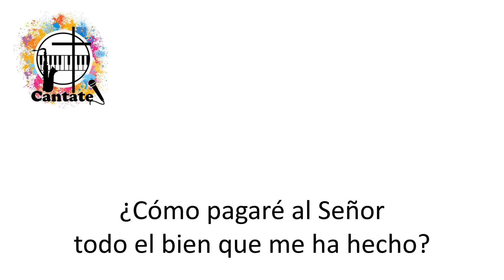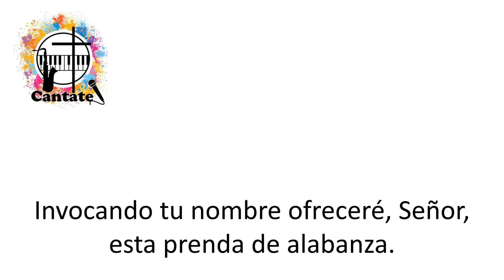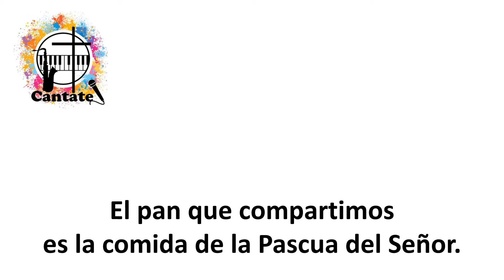El cáliz que bendecimos (Madurga)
Pista, a modo de Karaoke, de un hermoso canto de Joaquín Madurga.